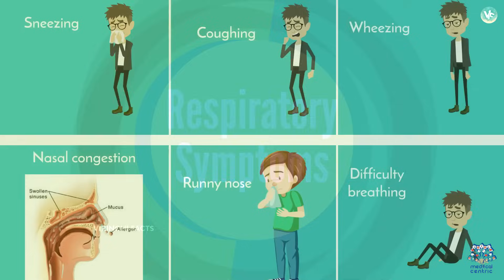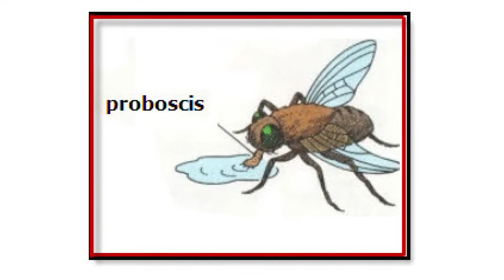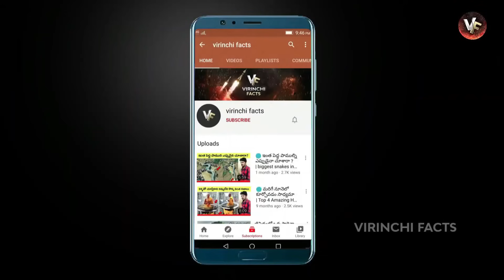🔵 ఇవి కనిపిస్తే పారెయ్యండి | Life Cycle Of Housefly In telugu | Life Cycle Of cockroach In telugu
telugu wild animals| telugu facts | virinchi facts
Housefly and cockroach life cycle, Life Cycle Of Housefly In telugu, Life Cycle Of cockroach In telugu

timeline
00:00 intro
01:04 Life Cycle Of cockroach In telugu
04:54 Life Cycle Of Housefly In telugu